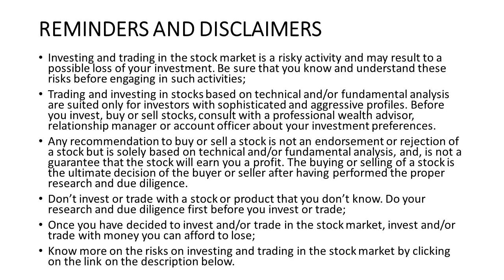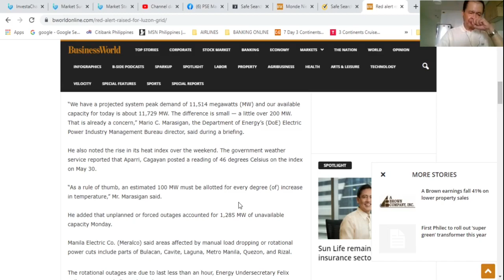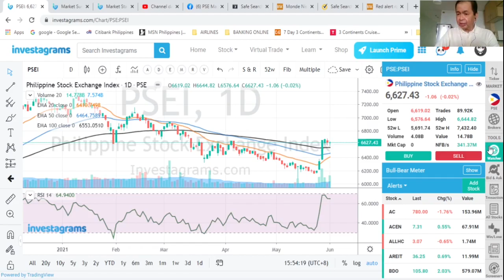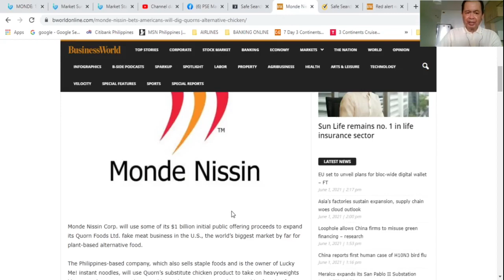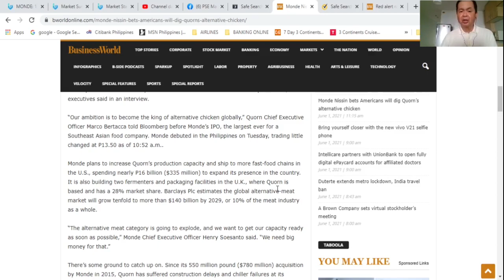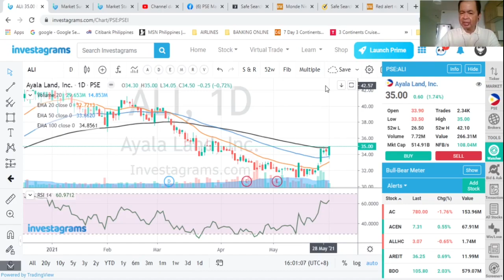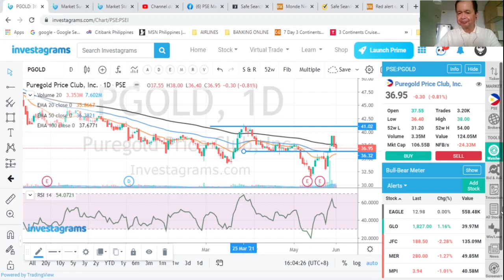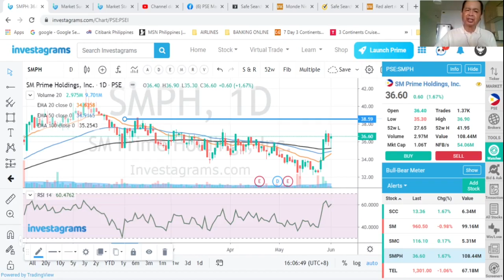THE STOCK MARKET TODAY: 01 JUN 2021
THE PSE INDEX SLIGHTLY SLIPPED 1.06 POINTS DOWN 0.02% TO END FLAT AT 6627.43 AS THE ALL SHARE INDEX FINISHED FLAT UP 0.47%. Foreign funds were net buyers. The thin power supply in Luzon and the Monde Nissin stock is our news today including basic tech analysis of your favorite stocks: MONDE BDO ALI CNPF AC JFC PGOLD URC BPI SMPH.